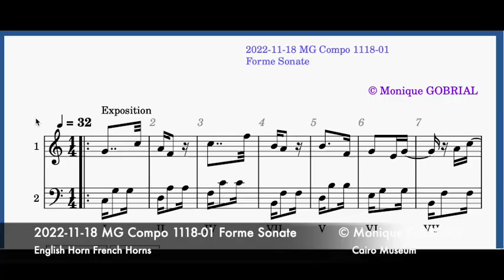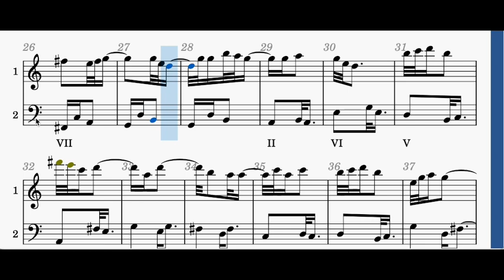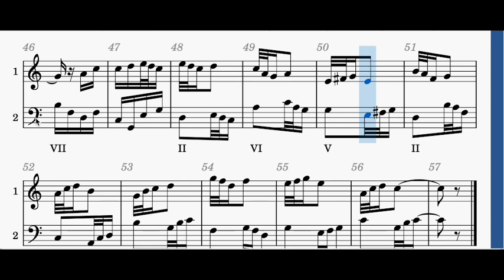2022 11 18 MG Compo 1118 01 Forme Sonate English Horn French Horns Cairo Museum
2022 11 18 MG Compo 1118 01 Forme Sonate English Horn French Horns Cairo Museum